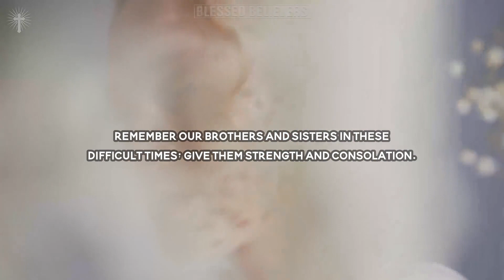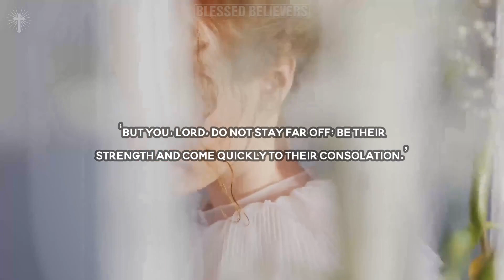While Trouble is Near, Give Them Strength and Consolation | Powerful Daily Prayers